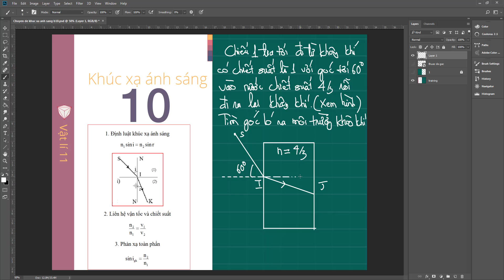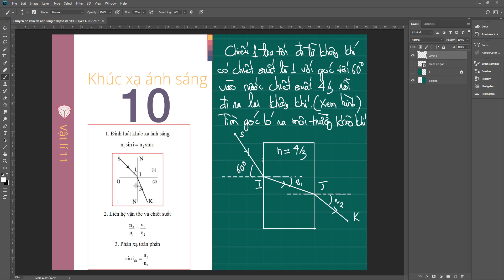Khúc xạ ánh sáng bài 10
Ánh sáng đi qua nhiều môi trường và cách xử lí công thức với các trường hợp phức tạp.